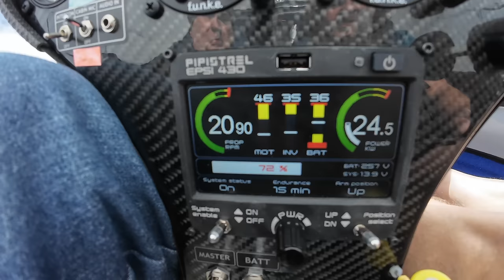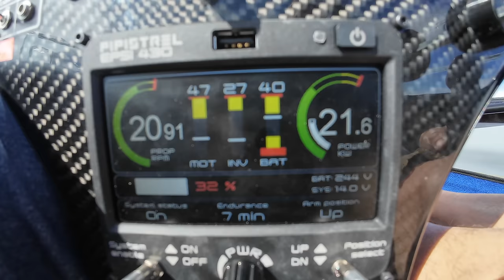5.0 Взлет через дырочку. 2000 метров на 70% батарейки! Починили Taurus Pipistrel G2.5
Электрический планер заработал! Несколько недель плясок с бубнами и что то у нас получилось. И даже летает! Еще как летает!
Электрическое будущее. Реальность или фантазии? Ремонт Таурус Пипистрель подарил массу эмоций и горы опыта. Делимся с вами мыслями о настоящем и будущем электрической авиации!
Игорь Волков.